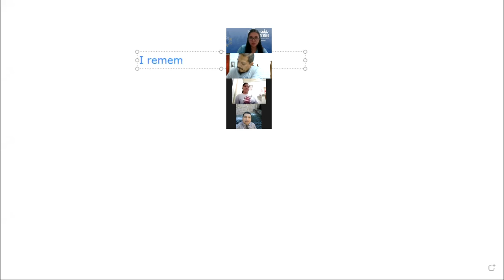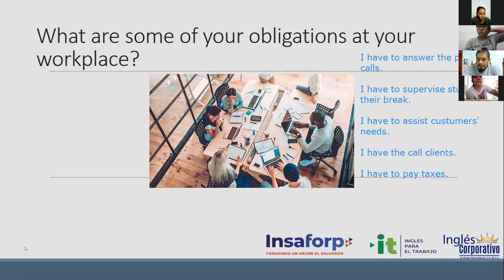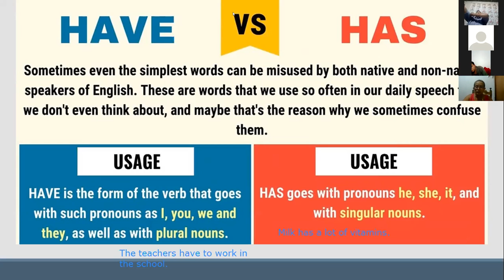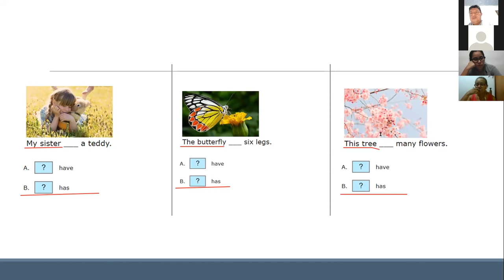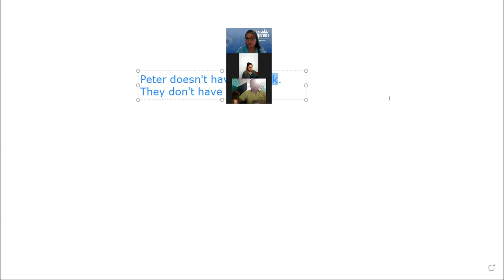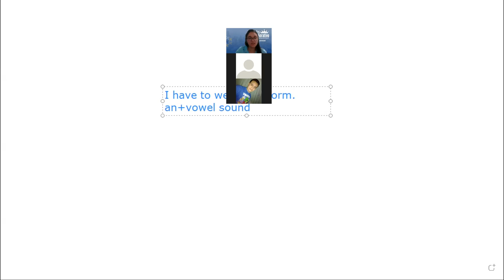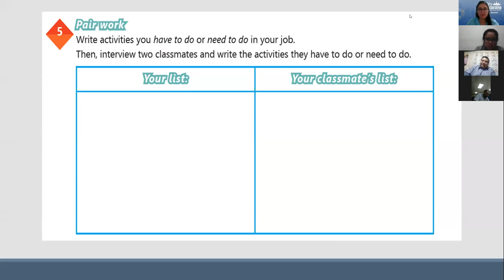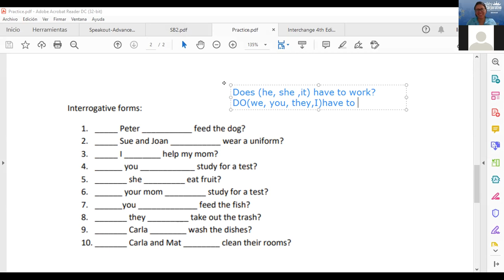Ingles Corporativo-Videoconferencia #9 Have to and need to practice.